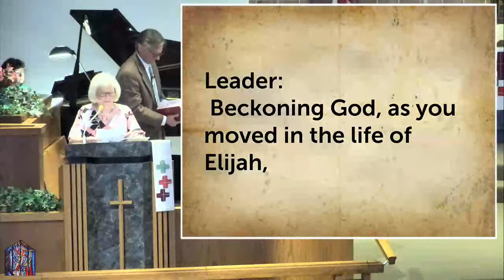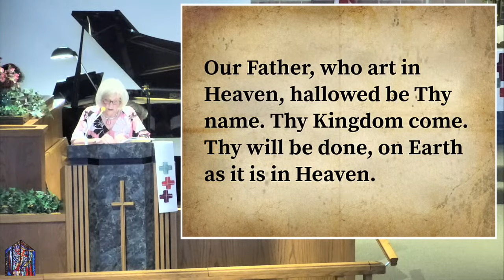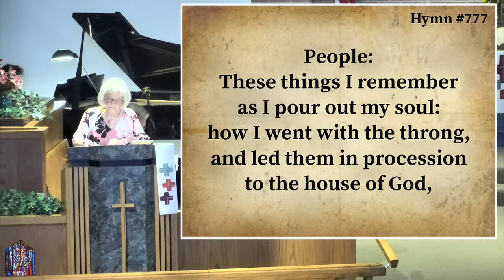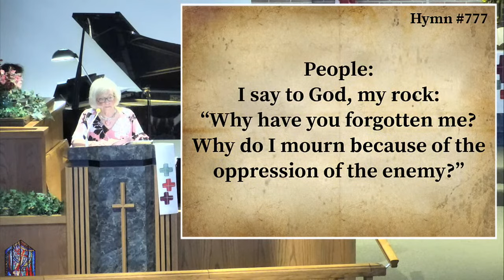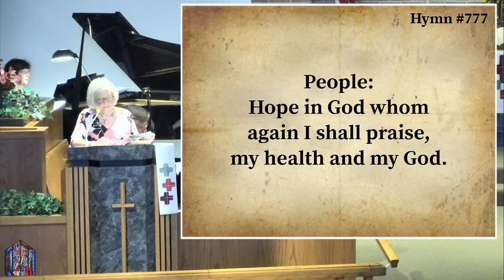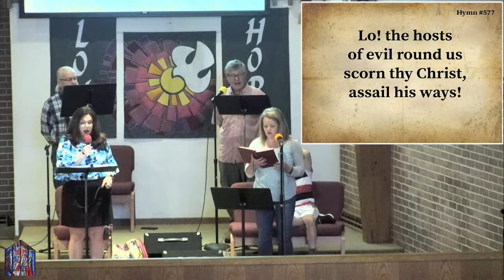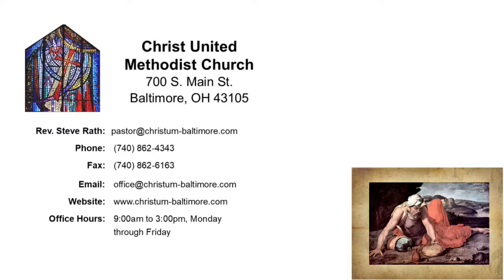Listening to the Silent God...